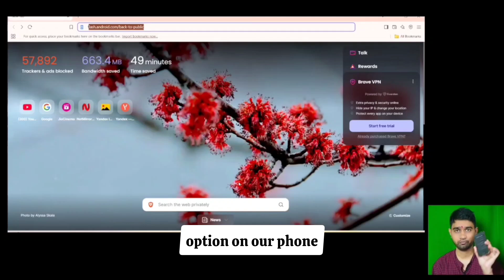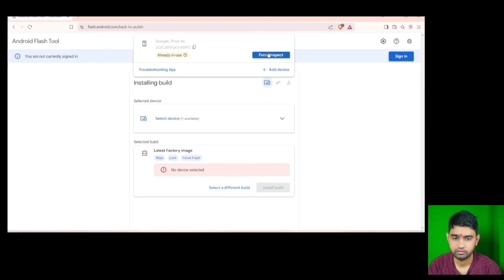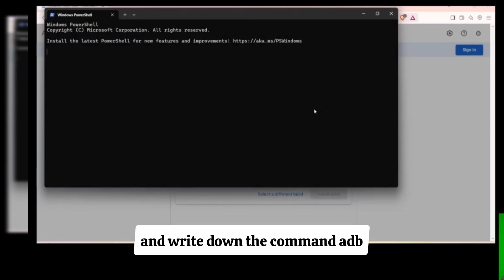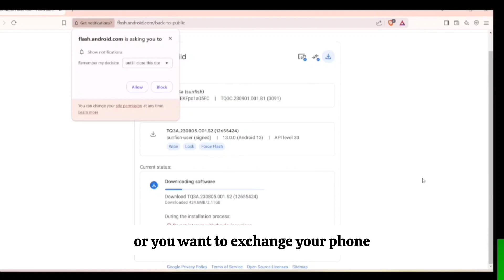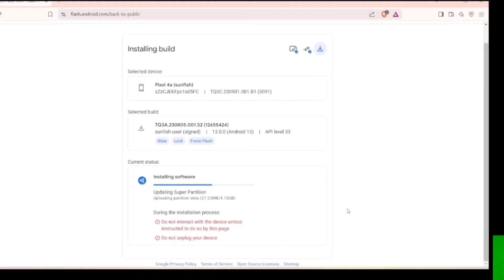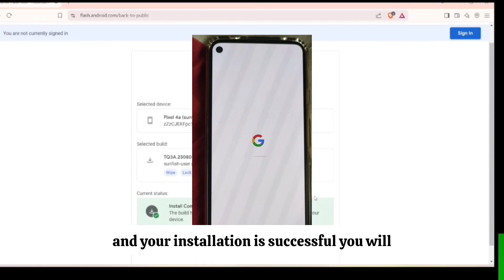How to remove custom rom and install stock android on Pixel 4a | Battery Replacement issue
Hey Everyone,
In this video I will tell you how you can uninstall custom os and install stock android on your Pixel 4a device

Related topic: pixel 4a battery replacement issue

New software update for Pixel 4a will Ruin your battery | Battery replacement pixel 4a